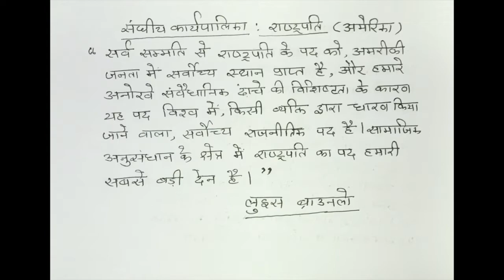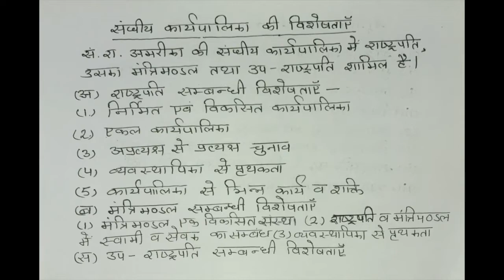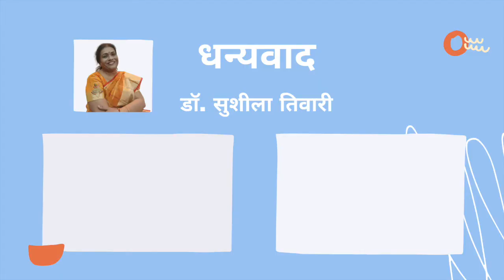संयुक्त राज्य अमेरिका का राष्ट्रपति (President of the United States of America (POTUS))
संयुक्त राज्य के संविधान के मुताबिक, राष्ट्रपति देश और सरकार दोनों का प्रमुख है। देश की कार्यकारिणी शाखा और संघीय सरकार के मुखिया के रूप में राष्ट्रपति पद प्रभाव और मान्यता द्वारा संयुक्त राज्य अमेरिका में सर्वोच्च राजनीतिक पद है। राष्ट्रपति संयुक्त राज्य अमेरिका के सशस्त्र बलों का प्रमुख भी है।
अमेरिका का राष्ट्रपति परोक्ष रूप से एक निर्वाचक मंडल द्वारा चार साल के कार्यकाल के लिए चुना जाता है (या प्रतिनिधि सभा द्वारा अगर निर्वाचक मंडल किसी भी व्यक्ति को बहुमत नहीं देता है)।
 संयुक्त राज्य अमेरिका के संविधान में बाईसवें (22) संशोधन के बाद से कोई भी व्यक्ति दो बार से अधिक राष्ट्रपति निर्वाचित नहीं किया जा सकता है और कोई भी जिसने दो साल से ज़्यादा राष्ट्रपति का कार्यभार सँभाला है जब कोई और निर्वाचित हुआ था (हत्या, मृत्यु या पद त्याग के कारण), एक से अधिक बार चुने नहीं जा सकते हैं।अमेरिका में राष्ट्रपति बनने के लिए आवश्यक है कि व्यक्ति का जन्म अमेरिका में हुआ हो और वह 14 साल से देश में रह रहा हो। उसकी आयु कम से कम 35 वर्ष होनी चाहिए। साथ ही राष्ट्रपति को अंग्रेजी भाषा आना भी आवश्यक है।